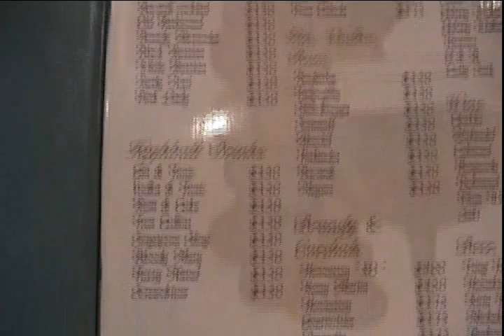2002 Richard Lin in Philly